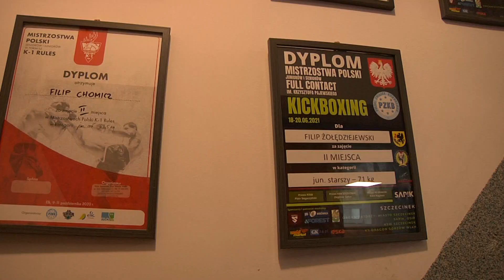Gorzowski kickboxing ma niezłego kopa!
Gorzów stoi kickboxingiem! Zawodnicy klubu Sporty Walki Gorzów, zdobyli trzy medale na Mistrzostwach Polski w Kickboxingu w formule Low-Kick, w tym złoty dla Filipa Chomicza w kategorii wagowej  do 75kg. Kickboxerzy z sekcji Sporty Walki Gorzów na tym nie poprzestali. Z kolejnych mistrzostw Polski, tym razem w formule full contact, znów przywieźli medale w tym złoty dla siedemnastoletniego Filipa Żołądziejewskiego. Czy w Gorzowie rośnie nam nowa sportowa potęga?